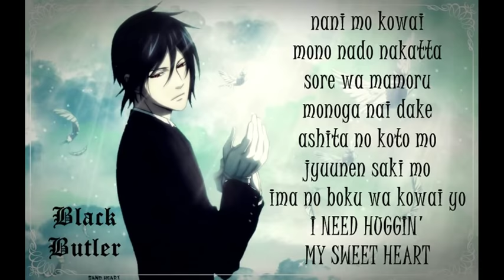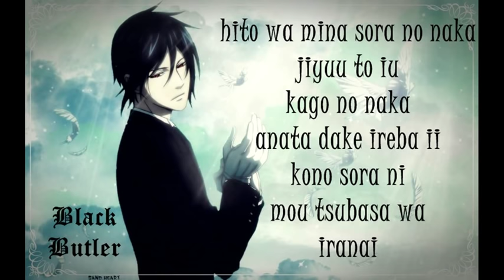Kuroshitsuji II -「Bird」by Yuya Matsushita (w/ romaji lyrics)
Here's an English lyrics:

We, like the flowers and the trees, are pitiful,
for we can only extend upward towards the sky.
We realize this when we look down once in a while,
but then again we look back up.

You look so sad in your sleep,
as if you are having a nightmare.
I'm right here, right by your side,
and I'm not going anywhere anymore.
How do I live without you?

Everyone looks at the sky.
They look up, and again look back down,
and they lament because they are unable
to find that blue sky they once saw in the past.

Switching between being free and being selfish,
we have lived this far.
Under this night sky without even a single star,
unable to see my destination, I simply wander about.

There hasn't been anything scary at all,
just that there's nothing for me to protect.
Be it tomorrow or 10 years from now on,
I'm scared of what will happen then.
I need huggin' my sweet heart.

Everyone weeps at the sky.
They reach out their hands, and start dreaming,
and they will forever protect
that blue sky they once saw in the past.

Although there are figures soaring in the sky,
I no longer yearn for that kind of freedom.
Nobody is truly free;
that is not true freedom,
simply that there are no roads in the sky.

This midair space, otherwise known as "you",
oh please lock me in.
I'm not going anywhere anymore.
Please don't go anywhere anymore.

In the middle of the sky,
everyone is locked inside this cage called "freedom".
All I need is you by my side,
and then in this sky I'll have no more need for wings.

✖★ ஜ۩۞۩ஜ ★✖

Song: Bird
Vocal: Yuya Matsushita
Anime: Kuroshitsuji (Black Butler) season II

This is my very first posted video lyrics hope you'll enjoy.

Thank you, I am simply one hell of a human.

✖★ ஜ۩۞۩ஜ ★✖

✖★ ஜ۩۞۩ஜ ★✖